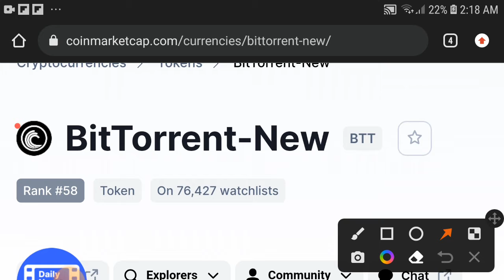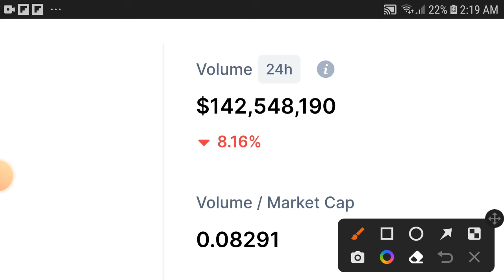Bittorrent Crypto Market || BTT New Price prediction Updates! BTT Today News